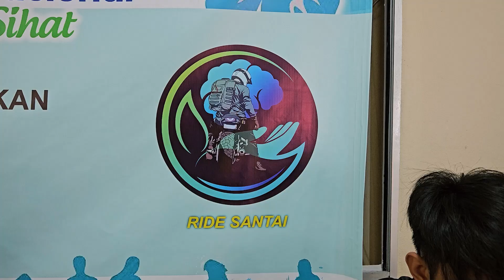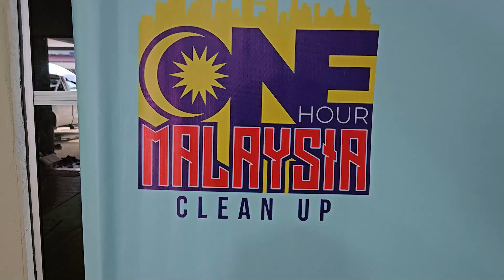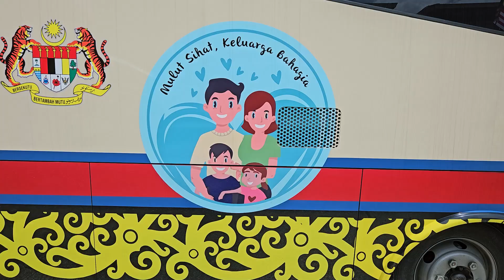RIDE SANTAI 2024